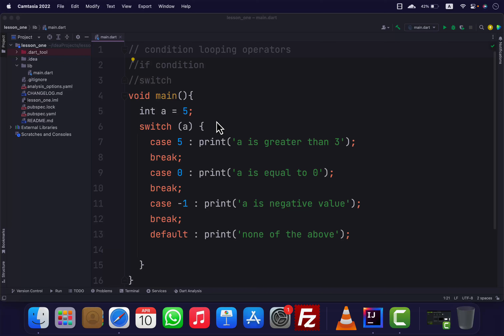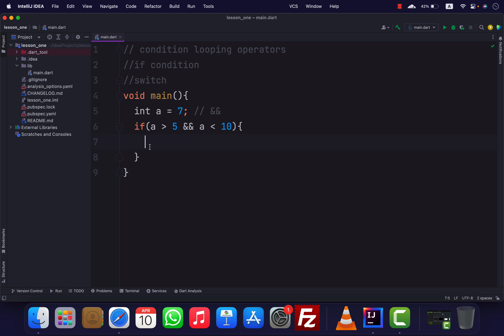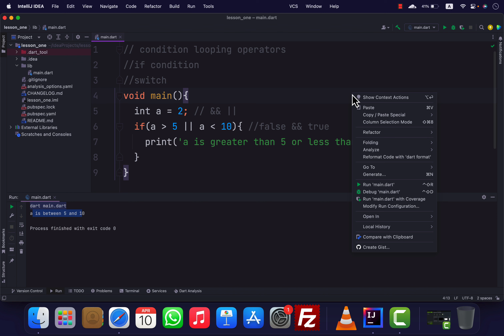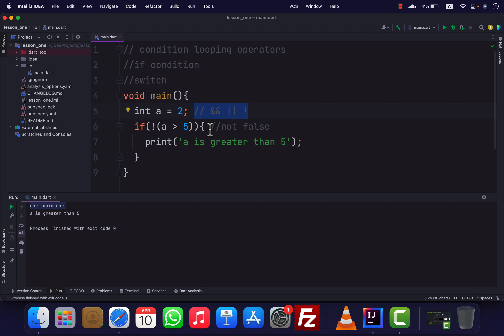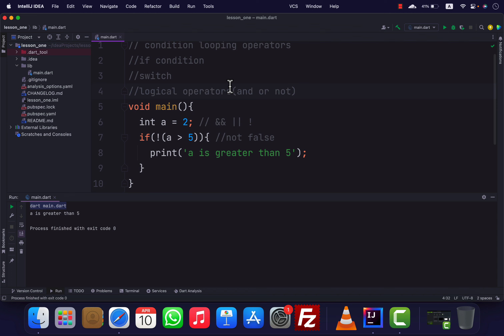logical operators(and ,or)